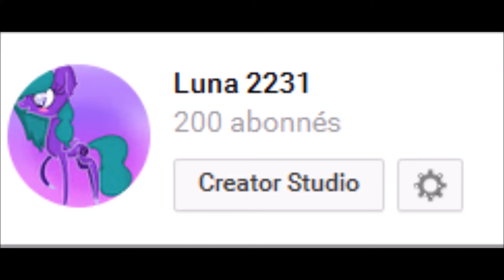Luna 2231 ~ Move your hips [Original meme] ~ 200 subs special! :33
S'lut les 200 LOULOUS *O*! Oh mon dieu mais je suis trop heureuse là :'DD.
Vous êtes 200! En si peu de temps 50 ce sont rajouter! Moi qui avait si mal démarrer ma chaîne! :'). Je suis très TRES contente que mon contenu vous plaise ^^. Donc j'ai fais un meme, si vous voulez le faire dites qu'il est de moi, merci ^^.
Ensuite si vous allez voir sur la vidéo de la musique, vous verrez que les personnages sont inspirés de la couleur des paroles ^^.
:DD I have a really bad english, so here the most important information: Please credit me :').

Logiciel de dessin: MS Paint
Logiciel de montage: Movie Maker

Bisous mes petits poneys! :3 La famille s'agrandit * O *